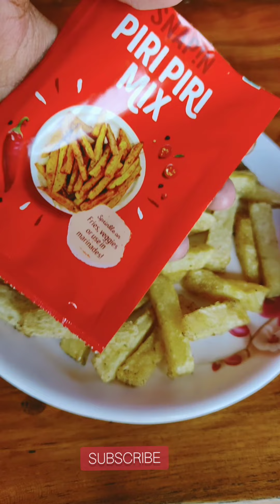Make The Perfect French Fry And Cheese Dip At Home |French Fry Recipe With Peri Peri Masala